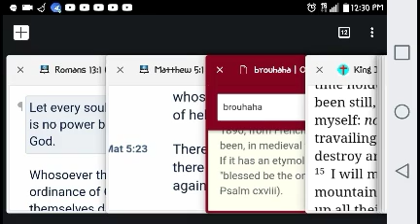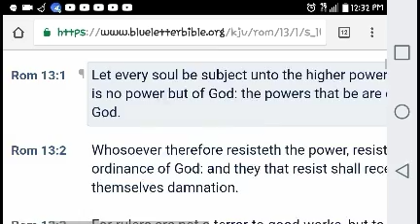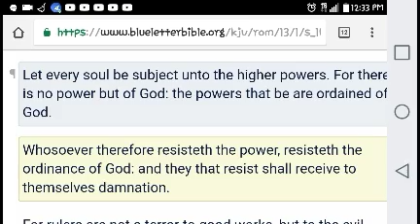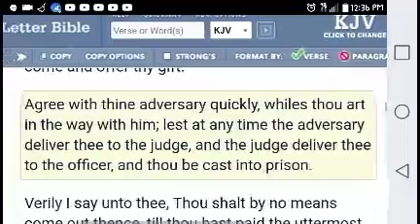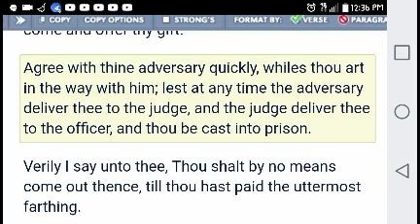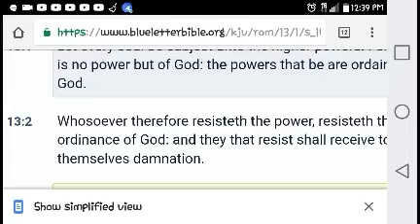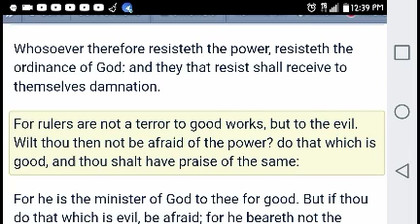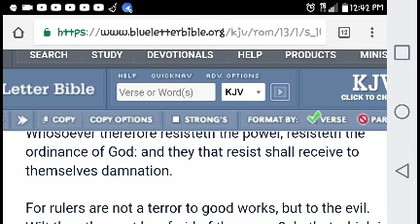For rulers are not a terror to GOOD WORKS